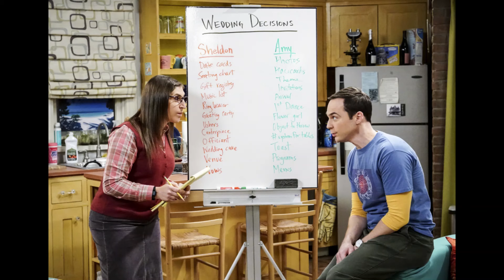The Big Bang Theory Review 11x10 "The Confidence Erosion" Reaction & Recap